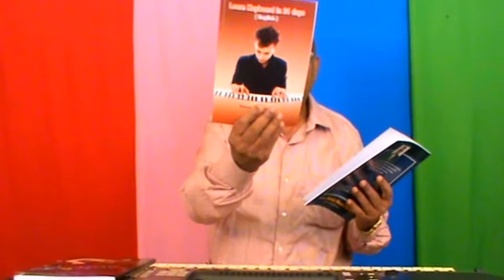musical course online English by meher melody music centre by satyam trinadha rao (ex-service man)